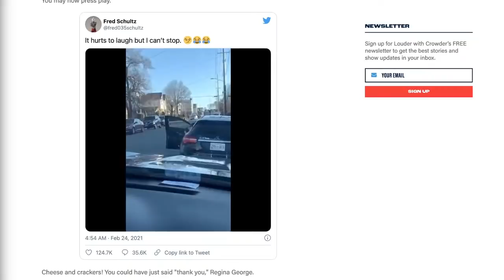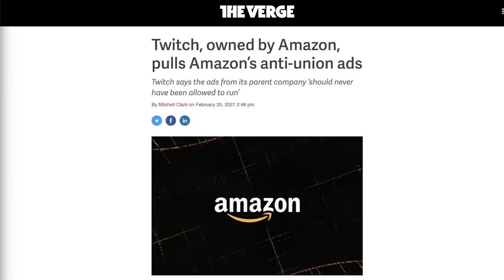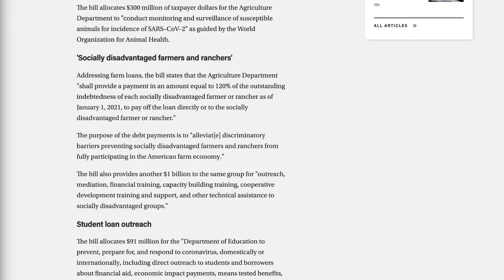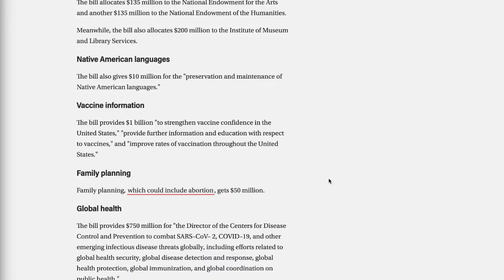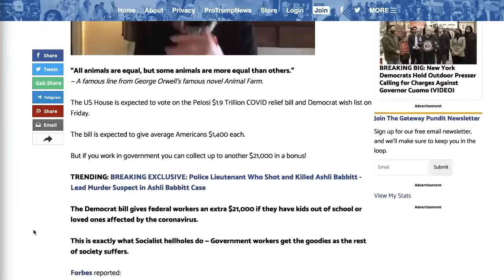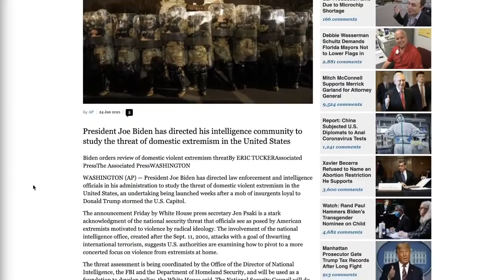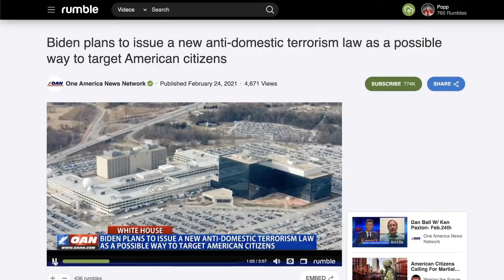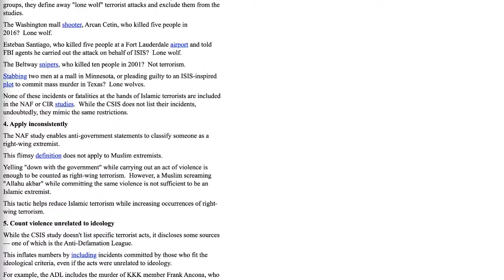Everyone's a Threat But Us | Grunt Speak Live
Redonkulas.com Productions
29488 Woodward Avenue, Unit 407